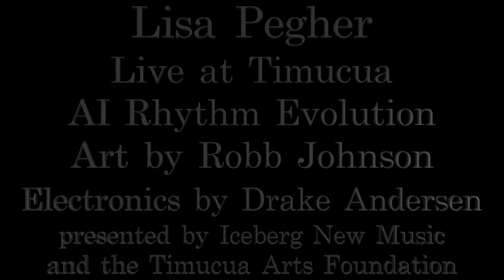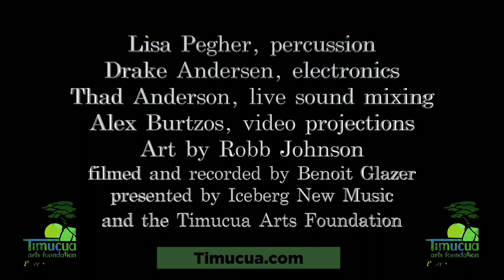Jessica Mays: Baobab